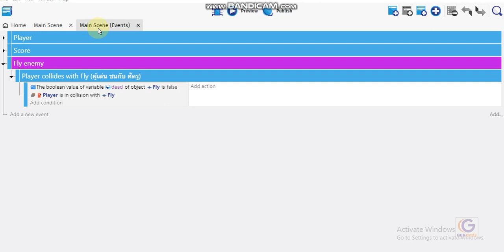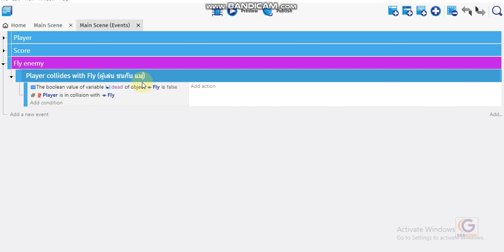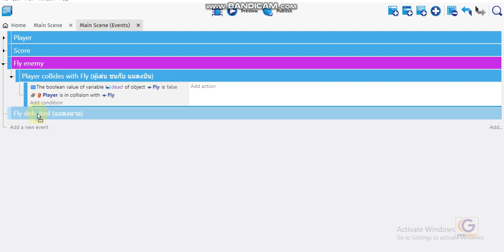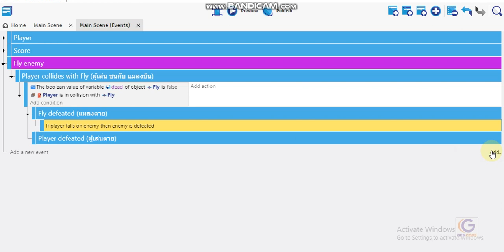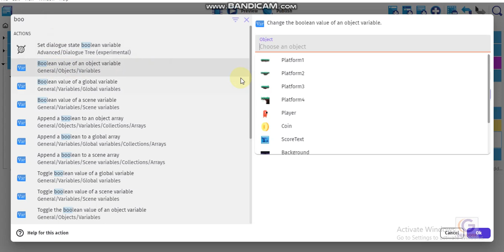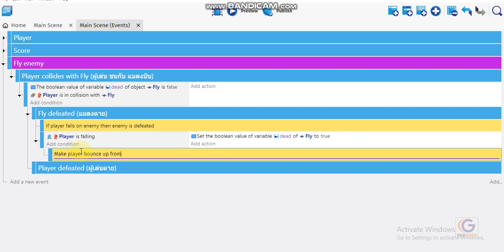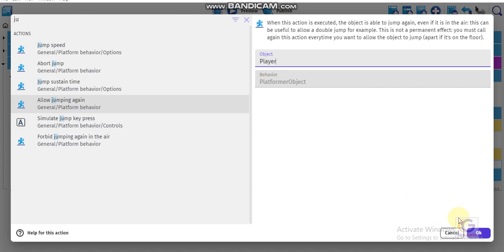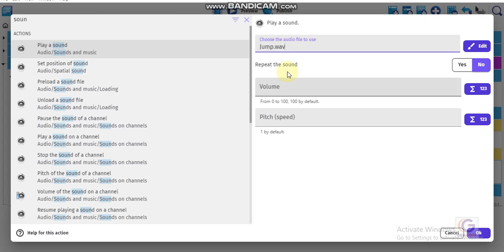GDevelop Platformer New EP2 enemies L 3 enemy defeated